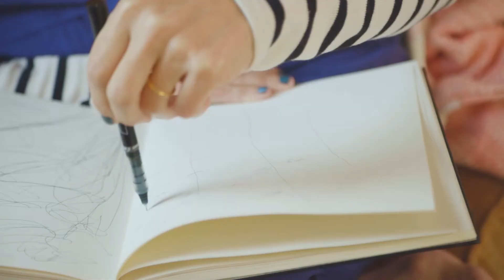Caroline Wright: Artist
“My hope is always that whatever I'm sharing is something that is connecting to other people, and they're seeing maybe some aspects of their own story of things that they've been thinking about or struggling with.”

Texas native Caroline Wright has been a full-time artist for over a decade now. Her creations are heavily influenced by flowers, drawing inspiration from their colors and shapes rather than depicting them directly in order to evoke the feelings of the natural world.

Or follow her on Instagram @thewrightcaroline

A film by Nick Castronuova.